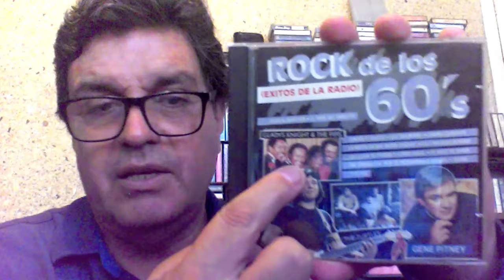El Cassette de Hoy: Gladys Knight and the Pips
Fundado en 1952, este grupo originario de Georgia esperó dos décadas para tener su primer hit mundial y siguió aportando joyas del soul norteamericano lo largo de los setenta. Presentamos a Gladys Knight and the Pips en El Cassette de Hoy

Si desean apoyar nuestro trabajo y mejorar la calidad de nuestros videos de El Cassette de Hoy pueden hacerlo aquí:

Banco Santander México

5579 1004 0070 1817